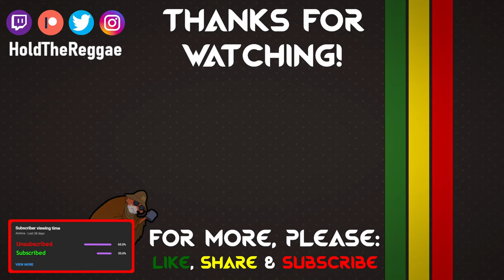Custom Kits & Players Showcase | June 2024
Video Showcasing all my creations for the month of June!